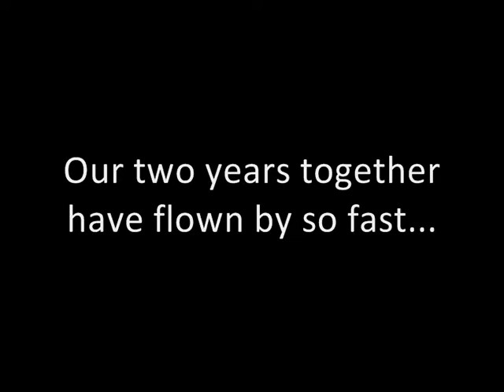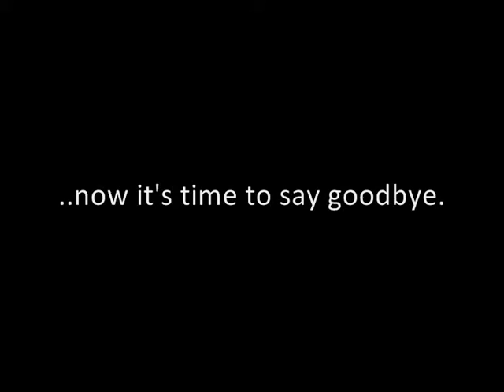UGS Sixth Form Leavers 2010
A little video just to look back at the good times at UGS sixth form.
Its been a great two years, thank you all!